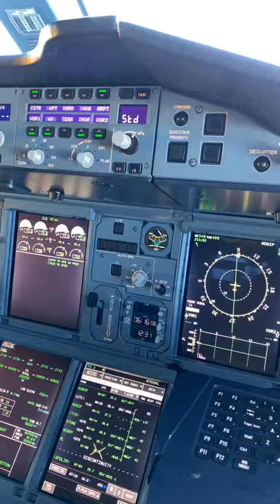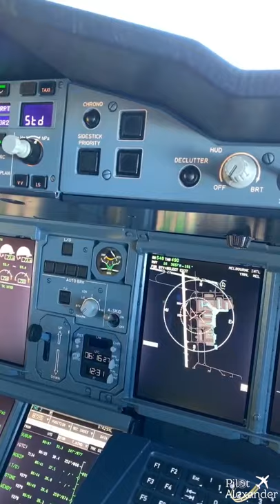A380 BTV Setup Melbourne - Pilot Alexander ✈️🇦🇺.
BTV = Brake To Vacate 💫